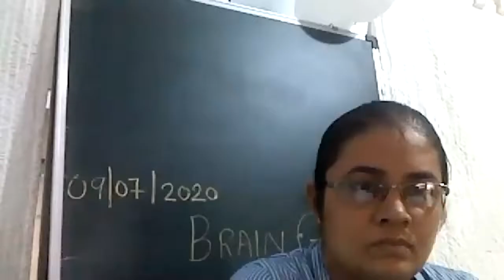session 1 Jr kg 09 7 20